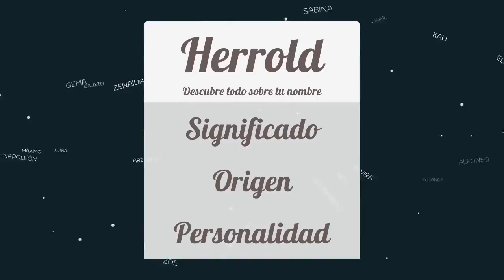Significado de Herrold, nombre Alemán para tu bebe (origen y personalidad)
Descubre el significado del nombre (Alemán) Herrold y el origen de su procedencia. En la fuente original podras descubrir la personalidad y algunos datos curiosos del nombre para tu bebe.